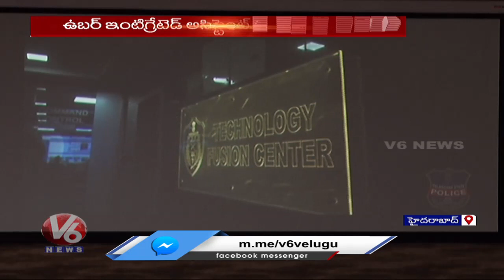Uber Collaborates With Telangana Police To Provide Automatic Location Sharing Details | V6 News